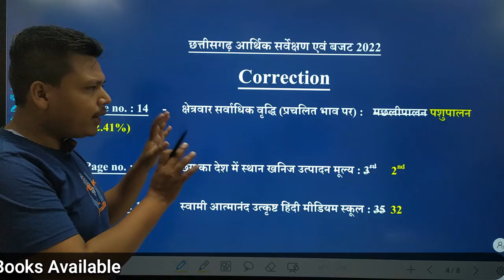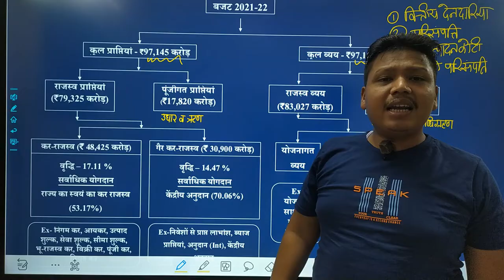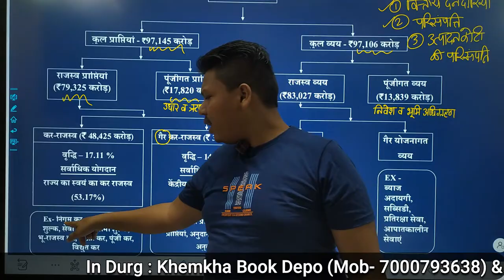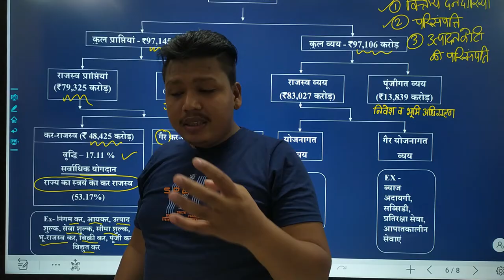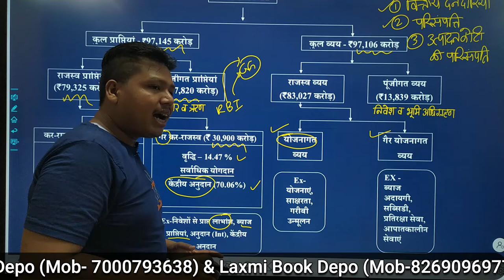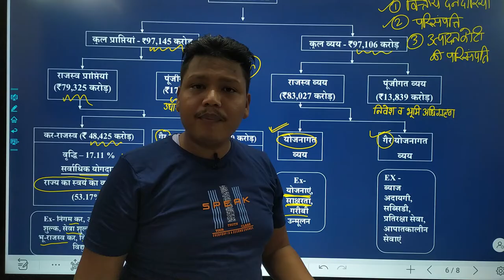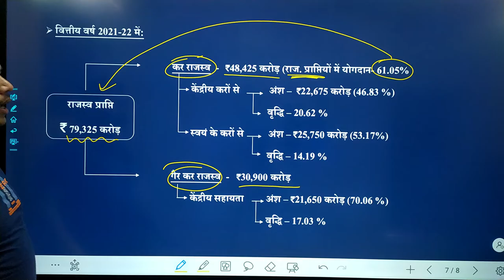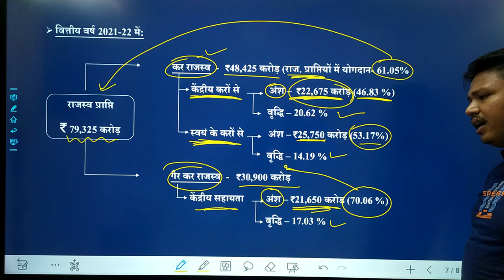छत्तीसगढ़ आर्थिक सर्वेक्षण 2021-22 (अध्याय-5 : लोक वित्त) | CG Economic Survey 2021-22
छत्तीसगढ़ आर्थिक सर्वेक्षण 2021-22 (अध्याय-5 : लोक वित्त)

1. छत्तीसगढ़ आर्थिक सर्वेक्षण 2021-22
2. छत्तीसगढ़ आर्थिक सर्वेक्षण 2022